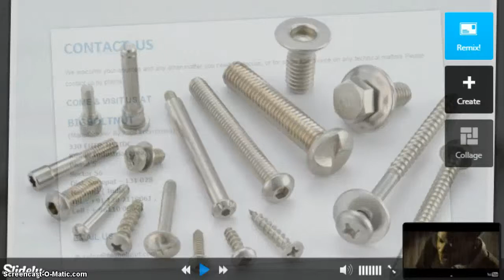Stainless Steel Fasteners | BIGBOLTNUT.COM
Bigboltbut is manufacturers, exporters, suppliers & dealer of Bigger Diameter Bolt and nuts from it’s Delhi NCR Plant (Sonipat, Haryana) in India. We are manufacturing Quality and best Nuts & bolts from our plant and exporting to various countries like UAE, Qatar, Saudi Arabia, Oman, Iraq, Iran, Bahrain, Jordan, Dubai and other middle east countries. Our products are highly economical and qualitative.